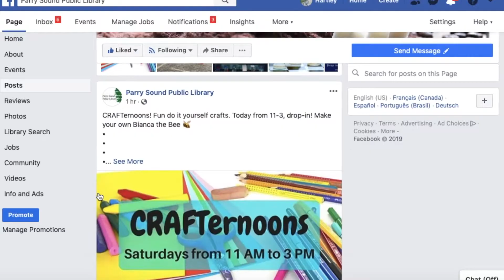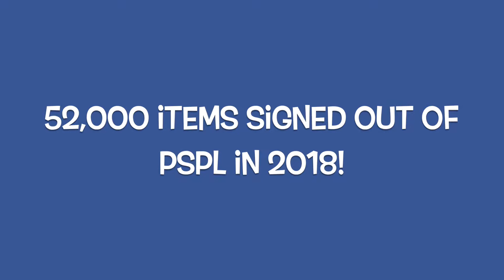2019 Impact Awards - Social Media Impact for Innovative and Successful Fundraising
Please view in 720p or higher. We nominate the Parry Sound Public Library for the Innovation with the Public Award at the 2019 IMPACT Awards. This is our 2-minute video application for part 2 of the online application. This video describes our project, "Social Media Impact for Innovative and Successful Fundraising." Thank-you for your consideration.

Voice-Over: Kristina Brics
Directed by: Rita Orr
Edited by: Hartley Duncan